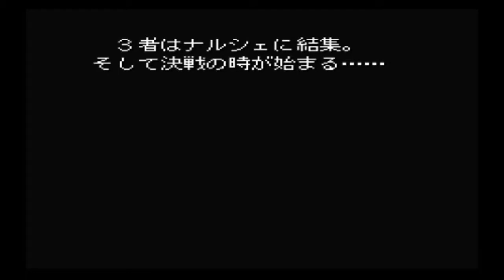Reon Plays : Final Fantasy Ⅵ Pt.12 ナルシェに集う者達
Everyone is heading to a place where everything started.

and

STAY DETERMINED !